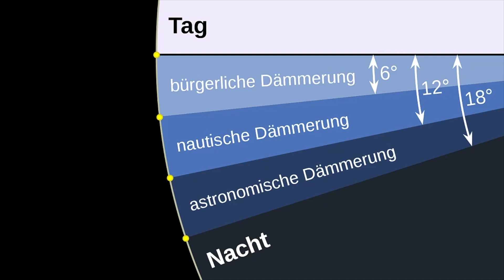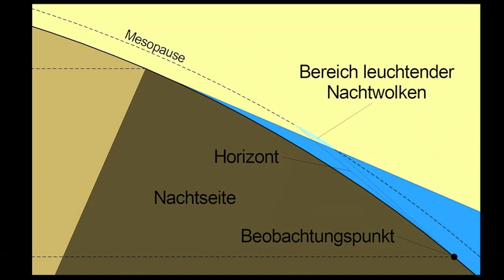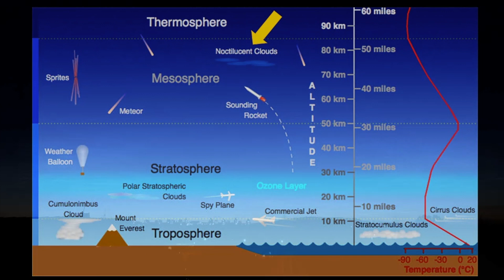Streifzüge durch das Universum (Teil 19)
+++ Planetarium@home: Streifzüge durch das Universum (Teil 19) +++

Im heutigen Balkon-Planetarium geht es wieder um einen praktischen astronomischen Beobachtungstip von euren heimischen Balkons und Fenstern aus :) Aktuell werden die Nächte kürzer und bleiben auch heller, so dass das Sterne-Beobachten bei uns zur Zeit an den meisten Orten oft nicht so vielversprechend ist. Dafür gibt es aber ein weiteres astronomisches Phänomen zu entdecken, welches nun zum "Star" des Abendhimmels wird: nachtleuchtende Wolken.

Welchen Bezug die nachtleuchtenden Wolken (oder auch leuchtenden Nachtwolken) zu den helleren Nächten haben und wo der Unterschied zwischen der bürgerlichen, nautischen und der astronomischen Dämmerung liegt, erklärt Planetariumsleiterin Prof. Dr. Susanne Hüttemeister in dieser Folge von den Streifzügen durch das Universum.

Alle nicht einzeln genannten  Fotos, die wir zur Bebilderung dieses Videos genommen haben, stammen übrigens von Kollege Daniel Fischer, seines Zeichens Astrophysiker und Astrojournalist. In Daniels Blogartikel
könnt ihr auch nochmal eine besonders schöne Bildstrecke mit leuchtenden Nachtwolken über der Ruhr-Uni Bochum sehen!

Eine nicht unwesentliche Notiz zu den wunderschönen und faszinierenden nachtleuchtenden Wolken: Sie tauchen erstmalig historisch dokumentiert in einer Beschreibung von 1885 auf. Dies gibt Anlass zu der Spekulation, dass sich mit Beginn der industriellen Revolution die Atmosphäre menschengemacht zu verändern begann. Entsprechend sind diese wirklich atemberaubenden Himmelsphänomene neben ihrer Schönheit auch gleichzeitig ein Reminder, dass wir mit unserer Atmosphäre bedenkliche Experimente anstellen ...